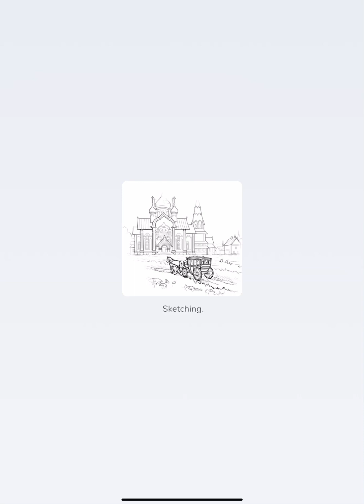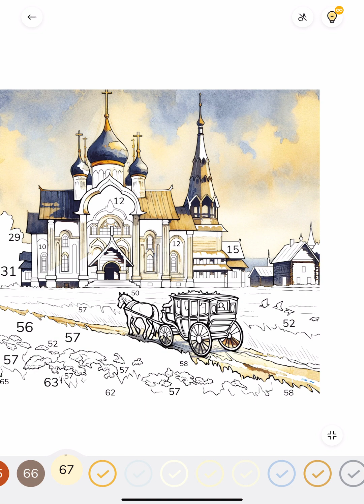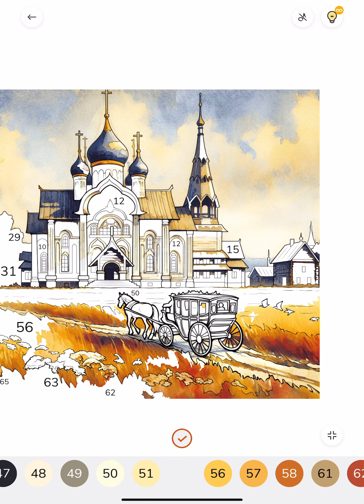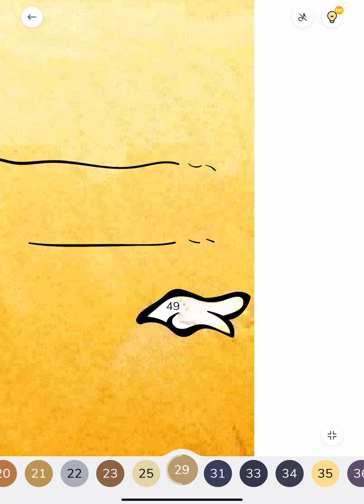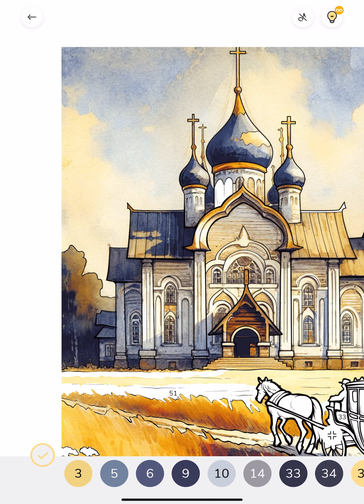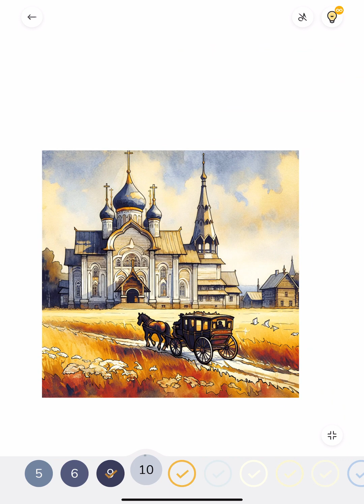Zen Color app Paint by Numbers Carriage Church